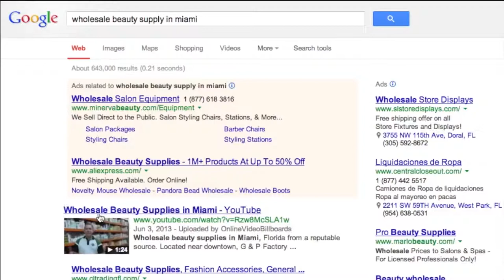Online Video Billboards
Online Video Billboards, Inc. was created as a result of our ability to successfully perform search engine optimization (SEO) for clients in a wide range of industries since 2003.

Our unique technology allows these online promotional videos about your company to appear at or near the top of the major search engines for search terms of your choosing. Imagine searching Google or Yahoo!, for whatever it is your business does, and finding a commercial about your company at the top of the organic search results.

Online Video Billboards can significantly increase your company's web presence and direct targeted traffic to your website, business address or phone number.